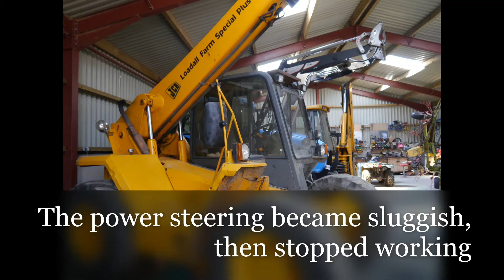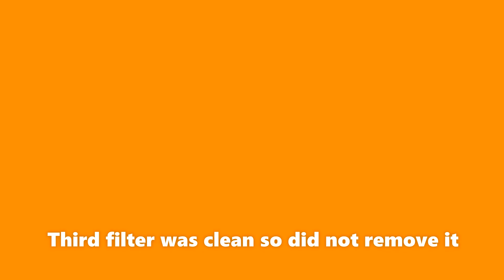JCB Loadall steering FAILURE!!!!